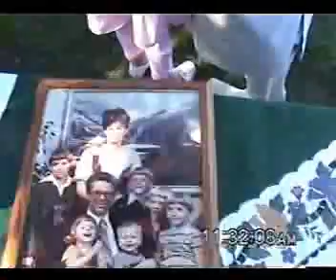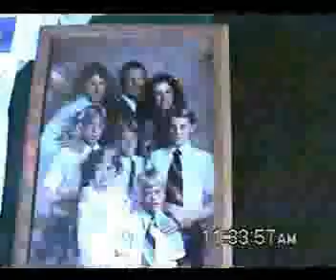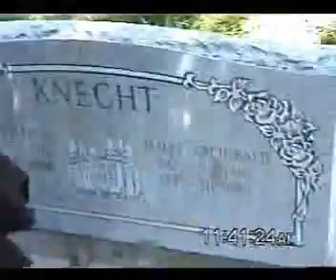Wayne Holbrook Knecht Funeral Part IV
Funeral conducted by sons:
Roger Knecht
Scott Knecht
Cary Knecht
Lorie Knecht Keller
Randy Knecht